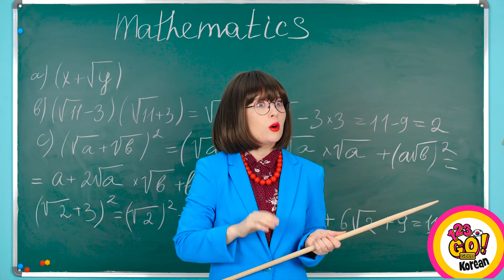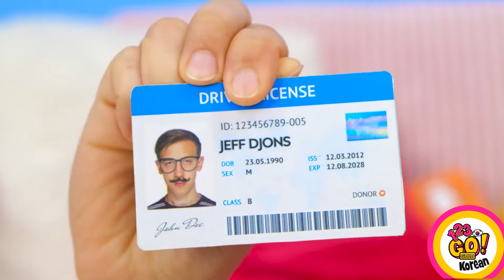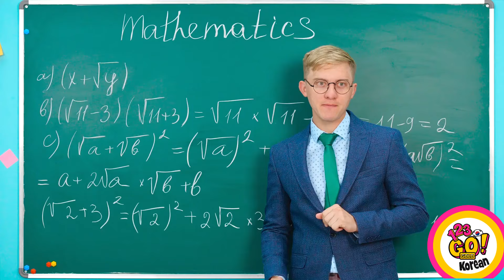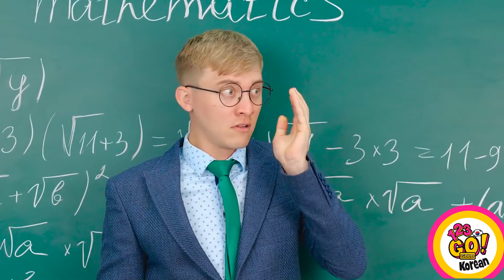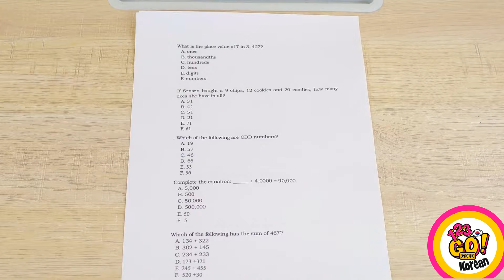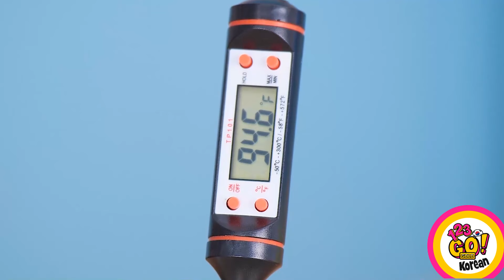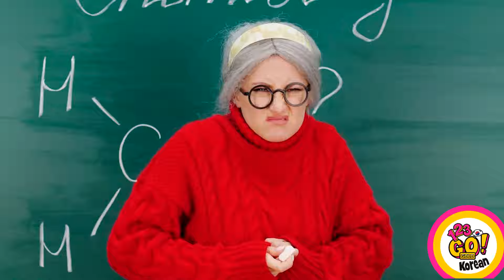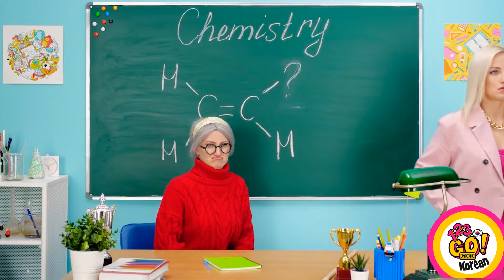좋은 학생 대 나쁜 학생 및 양육 해킹 || 123GO! GOLD의 재미있는 임신 상황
학생 생활과 육아의 기복이 심한 순간을 함께 경험해 보세요! 좋은 학생과 나쁜 학생의 장난을 비교하고, 임신이라는 재미있고 공감할 수 있는 상황을 헤쳐나가는 과정을 지켜보세요. 영리한 해킹부터 코믹한 순간까지, 이 비디오는 유머와 현실이 유쾌하게 어우러져 있습니다. 저희와 함께 웃음을 만끽하고 부모와 학생의 세계를 살짝 엿보세요! 🤣👶🎒